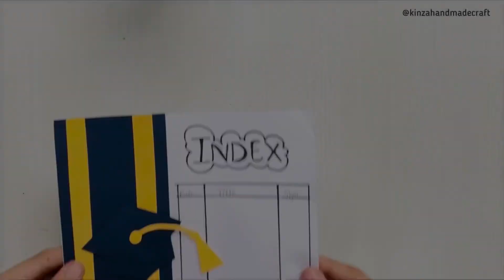How to make index page/ Index page decoration/Index design for project/ School project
Hello guys
In this video i m going to show how to make unique and beautiful index page

How to make index page for project file ||
Inded page decoration idea ||
Index design for project ||

 || Kinzahandmadecraft ||